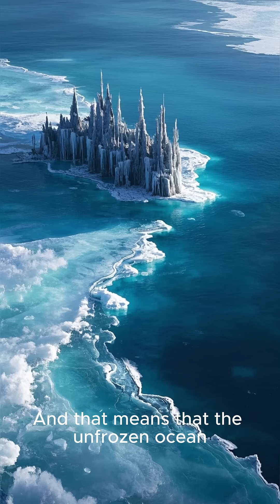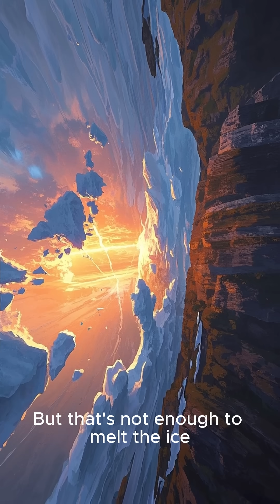What If the Sun Suddenly Disappeared? ☀️💀📄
What would happen if the Sun just vanished?
Total darkness. Freezing temperatures. Gravity chaos.
👉 Discover how long Earth would survive without the Sun — the answer might shock you.